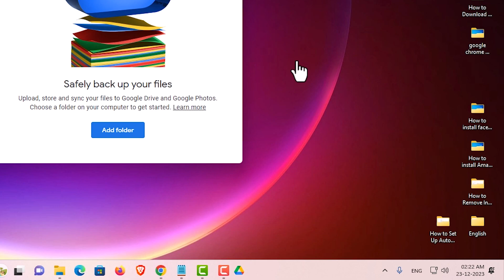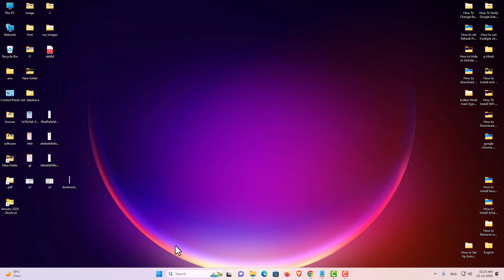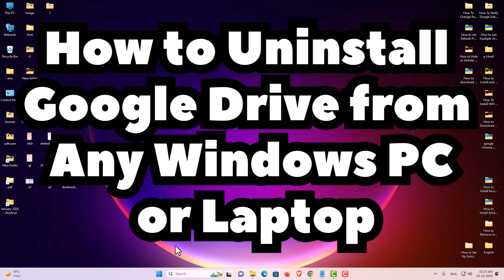How to Completely Uninstall / Remove Google Drive from Any Windows PC or Laptop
Ready to bid farewell to Google Drive from your Windows PC or laptop? In this step-by-step guide, we'll walk you through the process of completely uninstalling or removing Google Drive from your system. Whether you're transitioning to a different cloud storage service or simply cleaning up your digital space, we've got you covered.